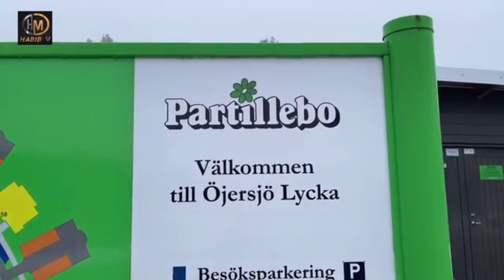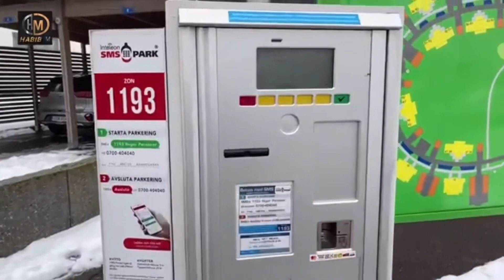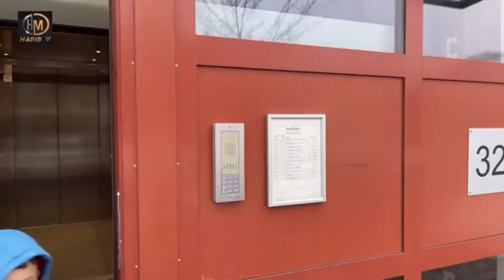این ویدیوازقبل است بخاطری مشکیلی که دریوتوب داشت دلیط کردم ودوباره آپلودکردم دوستان عزیز